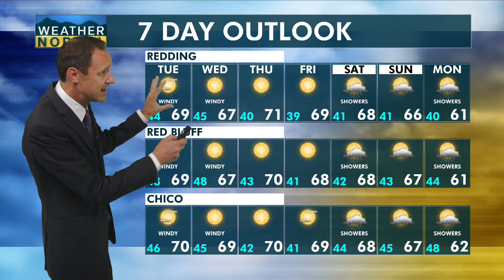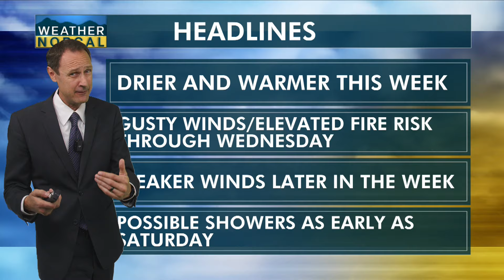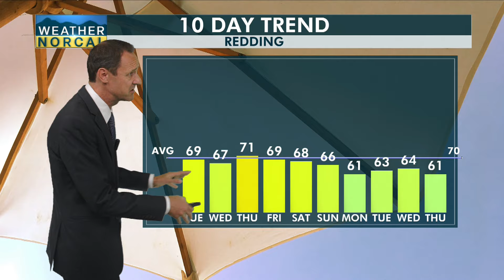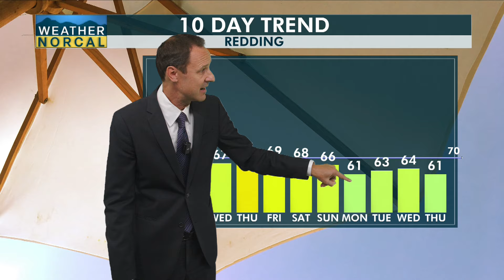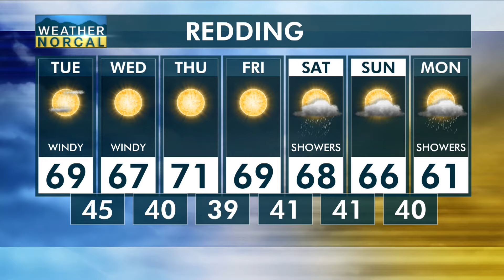NorCal Morning Update 11-5